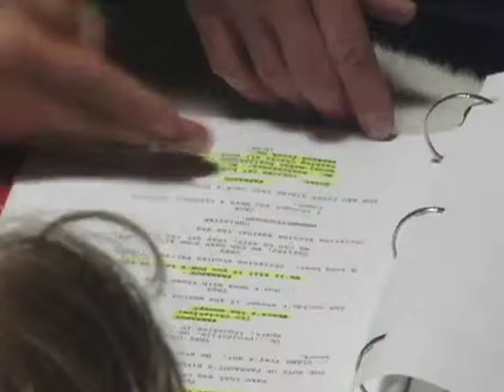Film Investor comment on the film "Outrage" | directed by ACE CRUZ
Executive producer Paul D'Agnese talks about his role in "Outrage".  He played a hill billy.